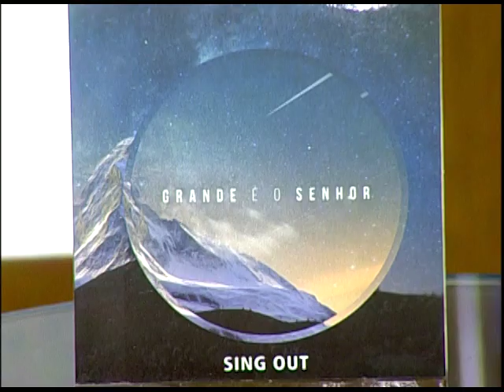Cabeça pra Cima - Conflitos Familiares